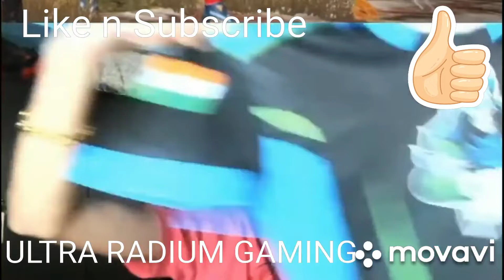SOUL JERSEY FOR PMCO FINALS REVEALED WATCH TILL THE END FOR TWIST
soul mortal
soul regaltos